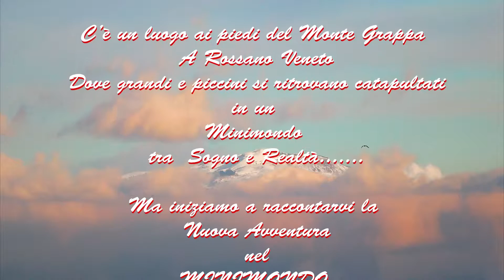Compleanno Minimondo 2017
Settimo Compleanno Minimondo